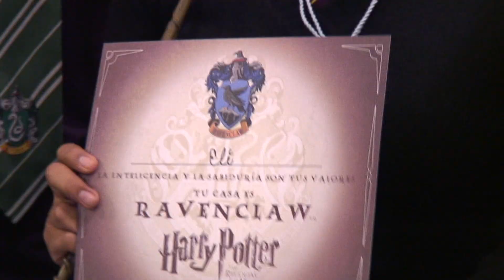Mixup: Evento Especial de Harry Potter y las Reliquias de la Muerte Parte 1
Harry Potter - Satélite, Loreto y Universidad - 15, 16 y 17 de Abril